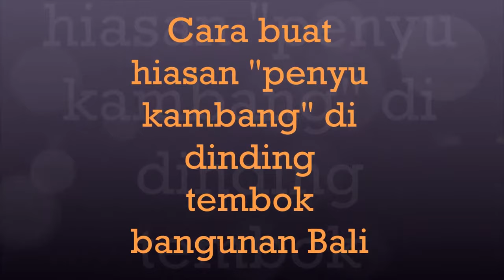cara membuat hiasan "penyu kambang" pada dinding tembok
penyukambang tembokdinding Hiasan ini dibuat dalam pola yang polos.